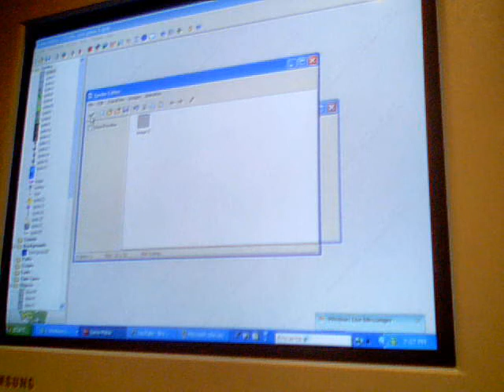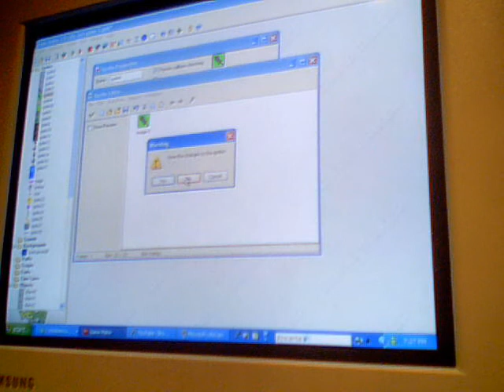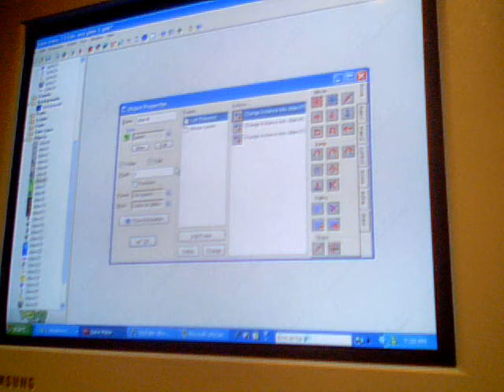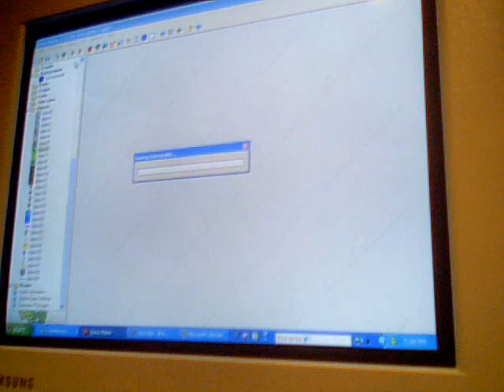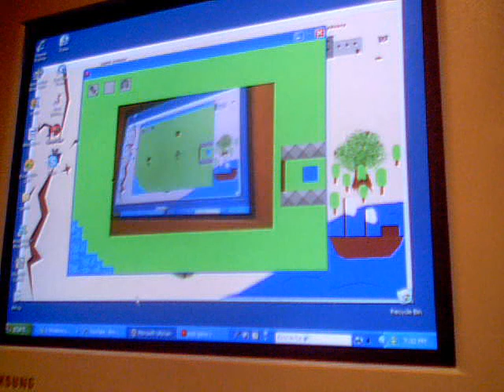how to make inventory in game maker 7.0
it takes a LOT of sprites and objects to make a game like this.